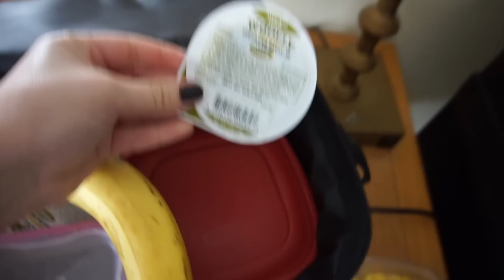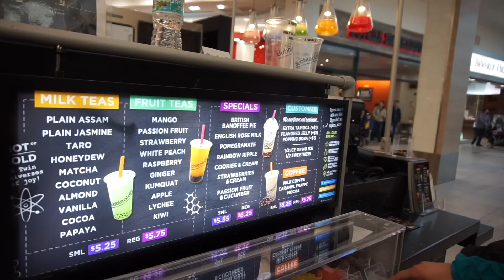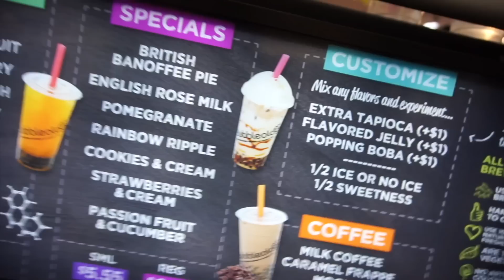FLIGHT ATTENDANT Life|3 day Trip Vlog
Hey guys! Hope you enjoy this vlog! Had an amazing crew, went to the mall in Orlando and had a short layover in Boston.

My name is Ale (Aly) I am a mommy, wife and Flight Attendant. I vlog about my life as a Flight Attendant and occasionally sit down and film beauty related videos.

||All views expressed are my own and do not reflect my employer’s views.||